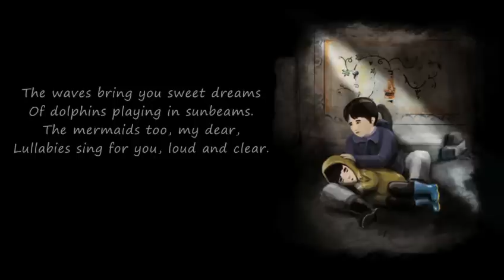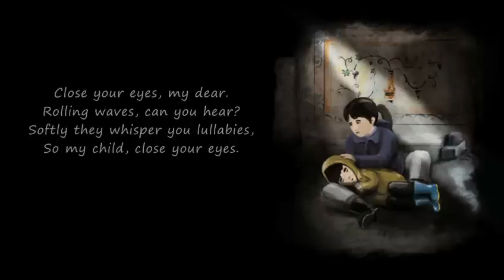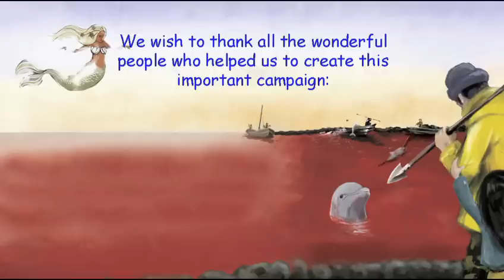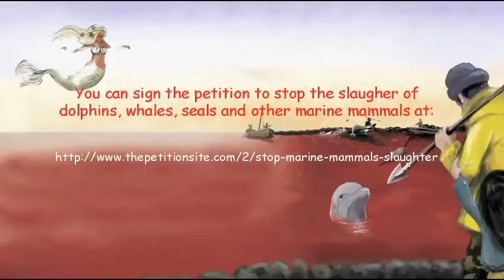The Mermaid and the Dolphins.wmv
This video is a part of an international campaign to stop dolphins, seals, whales and other marine mammals' slaughter.
Written and directed by Ran Levy-Yamamori, illustrations by Ziv Ron. Original music by Romi Levy-Yamamori and vocals Iona Middleton. You can sign the petition at care2petitions (Stop Marine Mammal Killing). Please follow this link to sign

and also watch the movie made with Eyal Bartov: Stork Madness